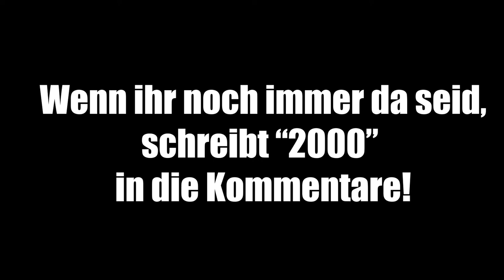MÖRDER Modus mit STOJKO und AlphasteinJR in Fortnite | LukDuo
Freut mich das ihr hier seid! :)

Hier mein ein Setup!

Wir würden uns außerdem auch MEGA über einen kostenloses Abo freuen :*

Euer LukDuo :)

Platform | PS4

Immer diese Streamsniper.